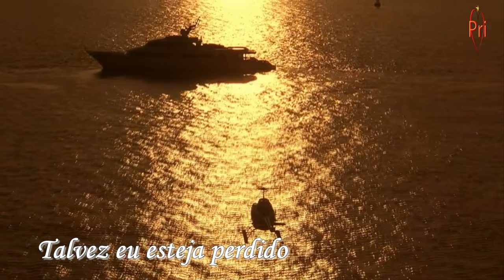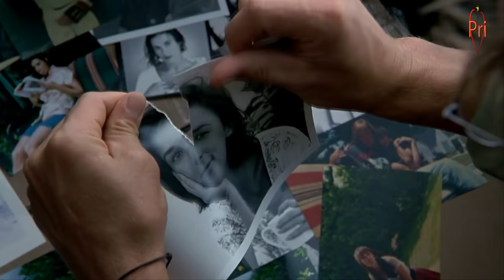Benjamin Orr Stay The Night - Tradução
Canção marcante do ano de 1986, faz parte do álbum solo de estréia do cantor Benjamin Orr. Benjamin Orzechowski conhecido artisticamente como Benjamin Orr nasceu em 1947, em Ohio nos EUA. Ele foi mais conhecido por sua atuação como vocalista e baixista da banda The Cars, ele juntamente com Ric Ocasec fundaram a banda The Cars. Ele iniciou sua carreira em 1965, e infelizmente faleceu em outubro de 2000, aos 53 anos.

Filme Proposta Indecente